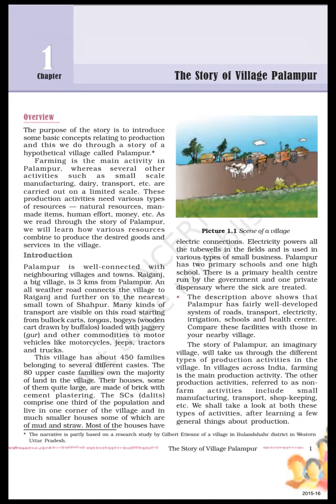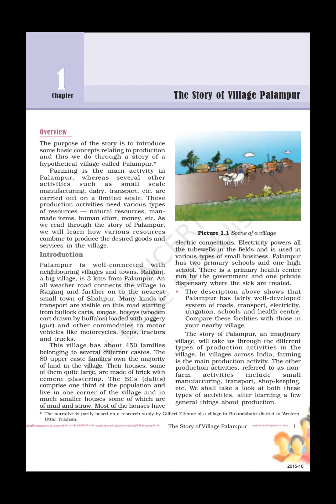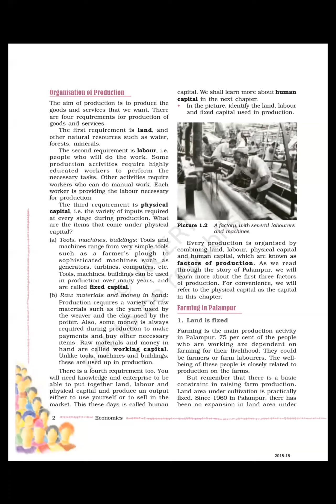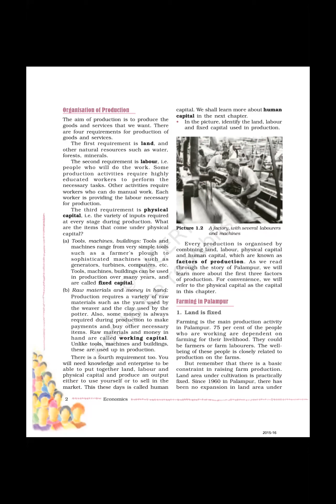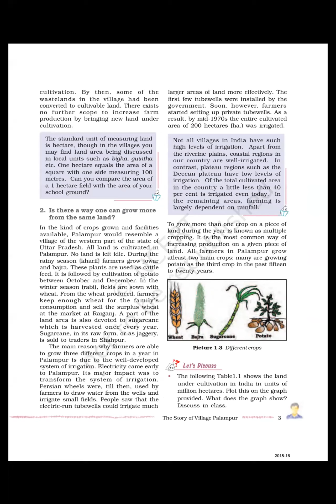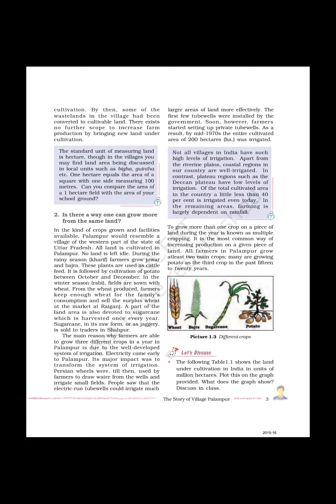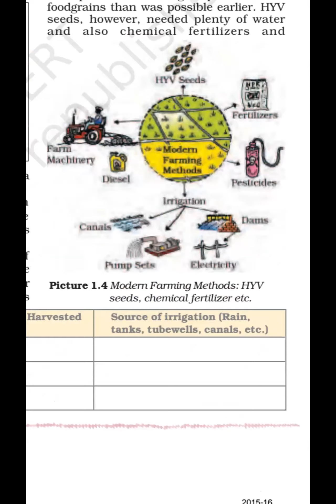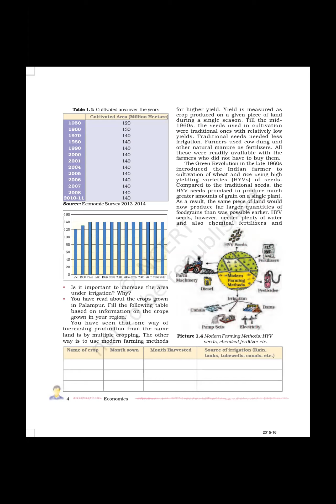SST LIVE CLASS 9 (24/07/2020)